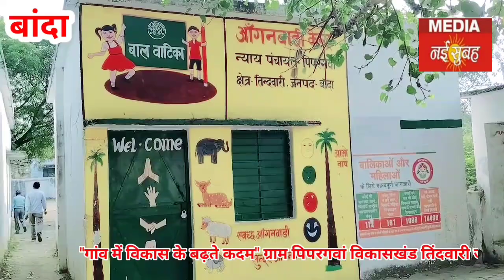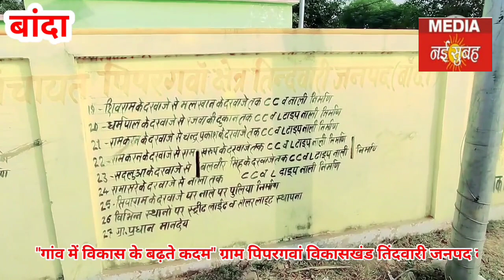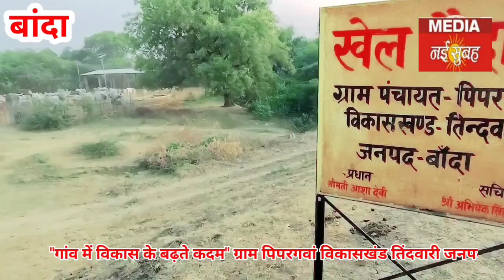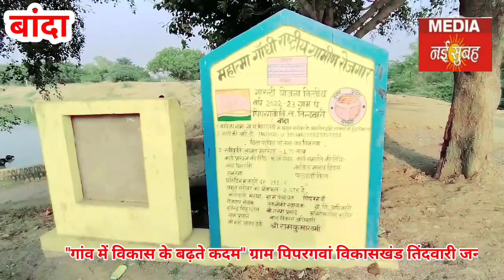"गांव में विकास के बढ़ते कदम" ग्राम पिपरगवां विकासखंड तिंदवारी जनपद बांदा